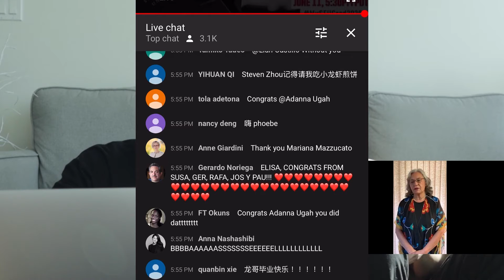畢業卻沒拿到畢業證書...｜龍哥真的確定畢業了嗎？！｜Simon Fraser University (SFU)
這集跟大家分享因為疫情的關係
大學為畢業典禮做的應對
以 Simon Fraser University (SFU) 也就是龍哥就讀的學校為例
將畢業典禮改成線上的
這是有史以來第一次發生的事情
就讓我們一起來開箱龍哥的線上畢業典禮吧~~

FOLLOW我們最新動態
艾弟ig: sean_huang20
龍哥ig: aaaaidan_n
加拿大留學日常Line@官方號/粉專/IG